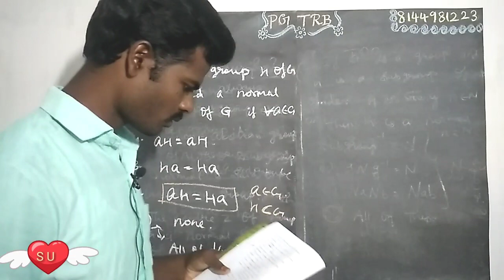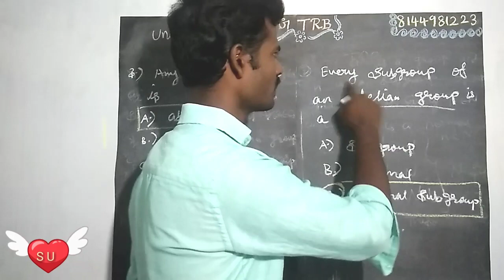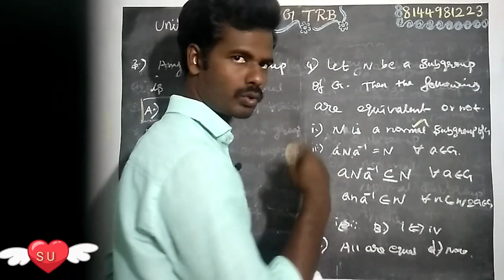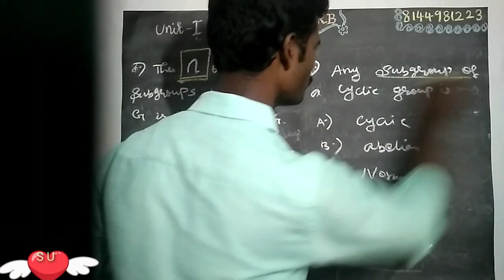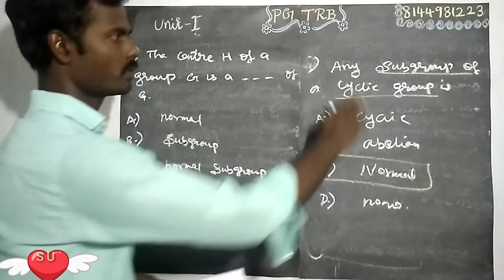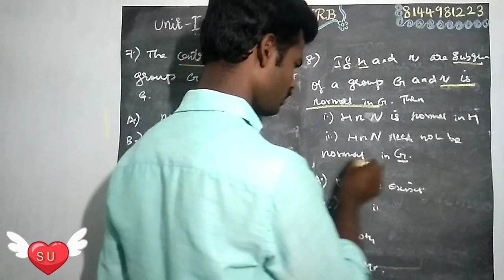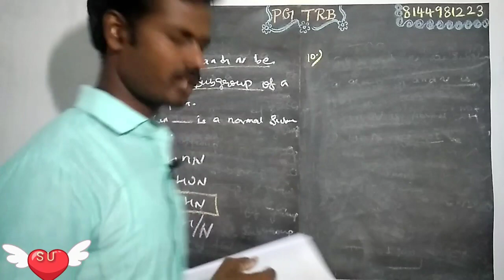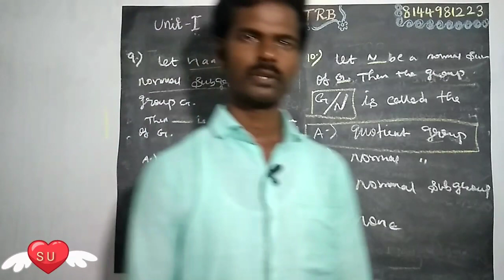PGTRB maths - Normal subgroups important one mark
Model one marks and important one mark question with Answer key